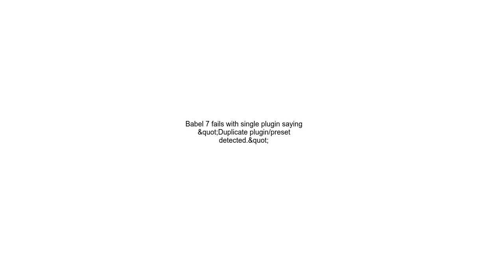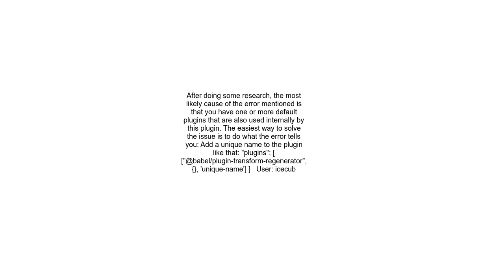Babel 7 fails with single plugin saying &quot;Duplicate pluginpreset detected &quot;